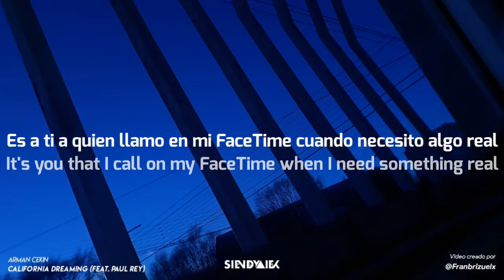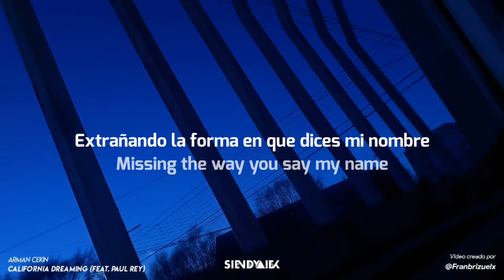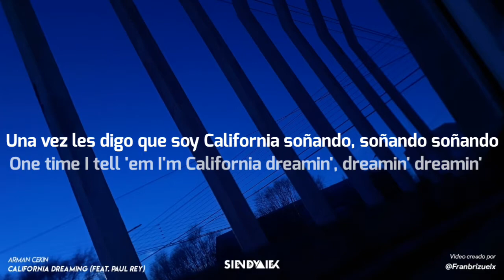Arman Cekin - California Dreaming (feat. Paul Rey) | Letra en Español - Ingles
• • • • • S L E N D Y A L E X • • • • •

🔥 | Arman Cekin | 🔥

🔥 | Paul Rey | 🔥

🔥 | Franbrizuelx | 🔥

🔥 | Slendyalex | 🔥

Slendyalex#4751

• Skype →
Slendyalex